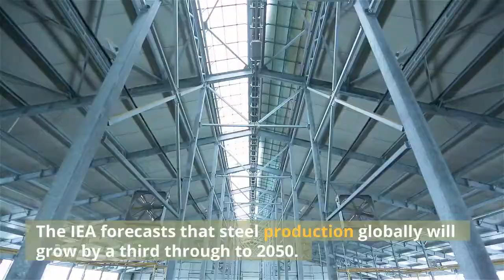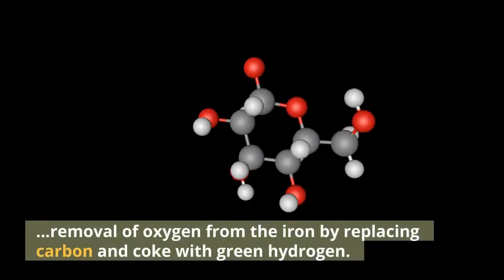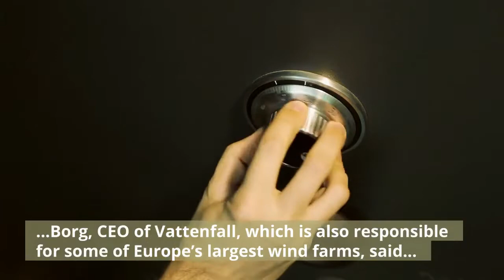How Sweden Delivered The World’s First Fossil Fuel Free Steel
This post has been updated. Sweden has delivered the world’s first shipment of steel produced without the use of fossil fuels, a major milestone on the road towards cutting carbon emissions from industry. A shipment of the steel was delivered to Swedish truck maker Volvo AB, but industrial quantities of the stuff won’t be available until 2026. The news is significant in the context of efforts to limit climate change. While much emphasis has been placed on the role of fossil fuels in electricity generation, research published by Carbon Brief shows that just 553 conventional steel plants worldwide are responsible for 9% of all carbon dioxide emissions, owing to the large quantities of fossil fuels—in particular coking coal—used to produce the alloy. The IEA forecasts that steel production globally will grow by a third through to 2050. Speaking at a press conference, the Swedish minister for business, industry and innovation Ibrahim Baylan said he was “happy to be minister for enterprise and energy in a country where industry is bubbling with energy for a [green] reset.”Baylan further noted: “Industry and especially the steel industry create large emissions but are also an important part of the solution.”The steel was created by a joint venture between Swedish steelmaker SSAB, energy company Vattenfall, and iron ore miner LKAB. A technology dubbed HYBRIT—a contraction of Hydrogen Breakthrough Ironmaking Technology—replaces fossil fuels both in the production of the iron pellets that are the key ingredient of steel, and in the removal of oxygen from the iron by replacing carbon and coke with green hydrogen. SSAB then uses that iron to produce steel slabs for delivery. The whole country of Sweden produced just over 45 million metric tons of CO2 emissions in 2020, but across all its operations SSAB was responsible for almost 9 million. HYBRIT claims that by eliminating fossil fuels from the steelmaking process, it could reduce Sweden’s total CO2 emissions by “at least” 10%. Martin Lindqvist, CEO of SSAB, told media: “The first fossil-free steel in the world is not only a breakthrough for SSAB, it represents proof that it’s possible to make the transition and significantly reduce the global carbon footprint of the steel industry. We hope that this will inspire others to also want to speed up the green transition.”Anna Borg, CEO of Vattenfall, which is also responsible for some of Europe’s largest wind farms, said HYBRIT “shows how partnerships and collaboration can contribute to reducing emissions and building competitiveness for industries.”SSAB, LKAB and Vattenfall say they will begin full industrial production of the new steel in 2026. Earlier this year, Volvo announced that it would be the first manufacturer to produce vehicles from fossil-free steel. While this project might be the first to deliver, it’s far from the only project working on the challenge to create “green steel.